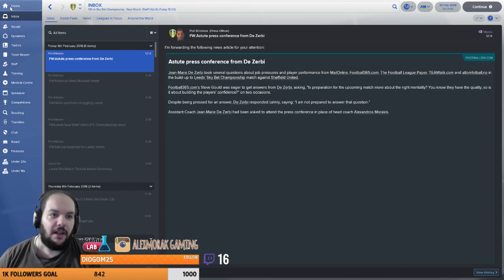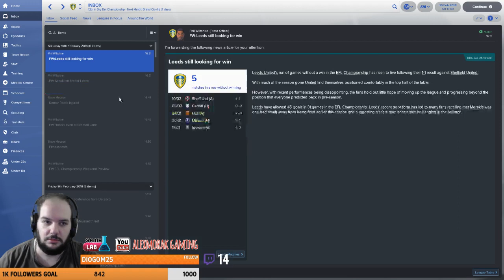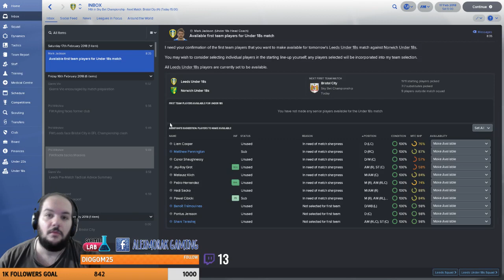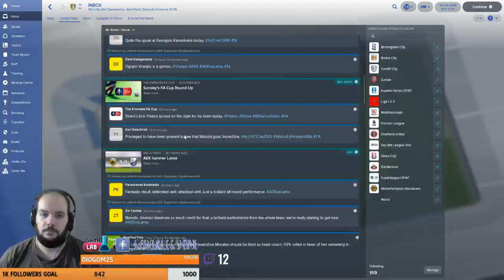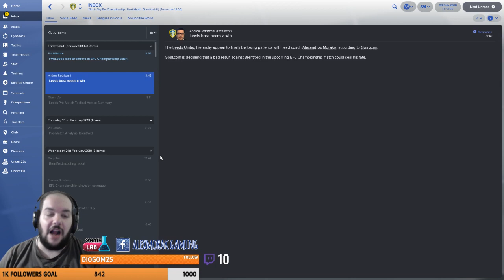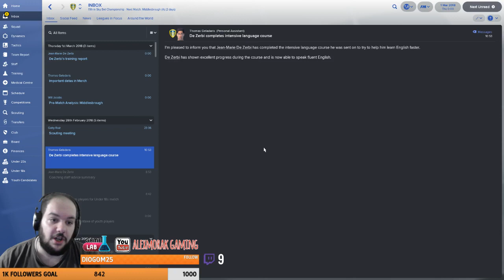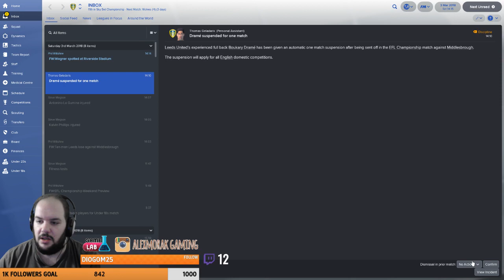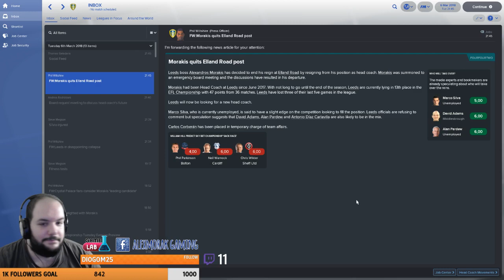Άδοξο τέλος στα αγγλικά γήπεδα! | Football Manager 2018 LEEDS #8 (ΤΕΛΕΥΤΑΙΟ)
Το βίντεο που βλέπεις ήταν από live.
Αν δεν θες να χάνεις τα live άνοιξε την περιγραφή και ακολούθησε μας στο Twitch.

•Αν θες να γίνεις μέλος μιας μεγάλης κοινότητας κάτω από τα φτερά του GameLab.gr πάτα το link που θα σε οδηγήσει στην μυστική είσοδο του server μας για να γνωριστούμε και να παίξουμε όλοι μαζί

•Αν θες να στηρίξεις την προσπάθεια που κάνω μπορείς πατώντας το link να κάνεις ένα donate, όποιας αξίας εσύ επιθυμείς
Ή αν θες να κάνεις με paysafe στείλε μου προσωπικό μήνυμα με τον κωδικό.

•Αν θες να αγοράσεις φθηνά και αξιόπιστα τα παιχνίδια σου και ταυτόχρονα να με στηρίξεις με το 3% της αγοράς σου μπορείς να το κάνεις πατώντας το link που σε πηγαίνει στο Instant Gaming

Καλή θέαση!